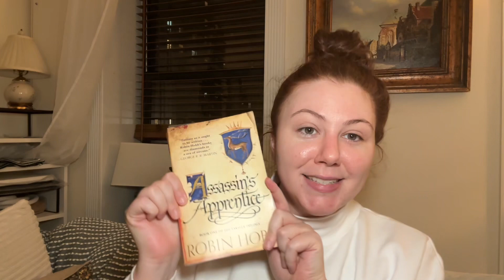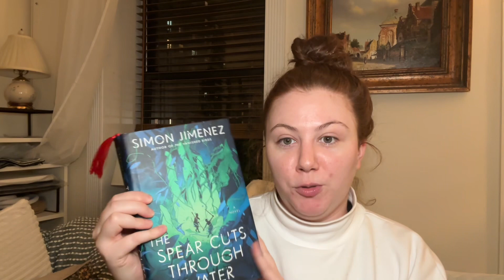Vlogmas 2023 | Day 4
After a morning of recovery I’m happy to have been able to film a bit of my Sunday evening! Mainly discussing my reading plans for the month, top of mind being that I would like to finish all the books I started in 2023 by the end of 2023.
I’m having fun making these even if they aren’t quite “typical” vlogmas content due to the change in my schedule this week